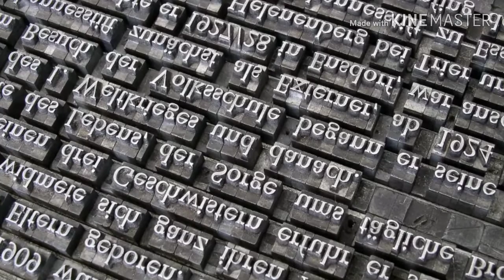Why is bharat called india। भारत का नाम इंडिया कैसे पड़ा।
Bharat ka Nam India kaise pada
भारत का नाम इंडिया कैसे पड़ा

Song